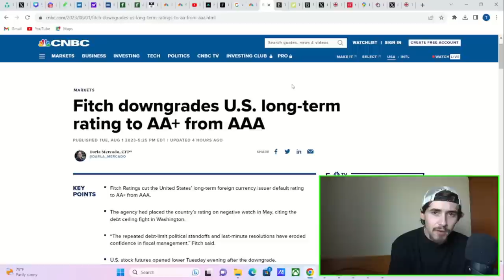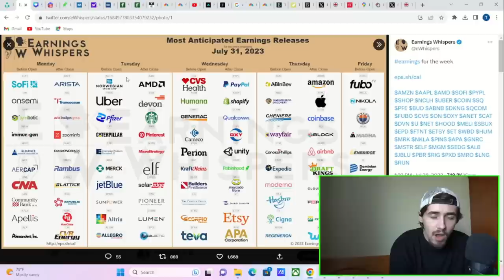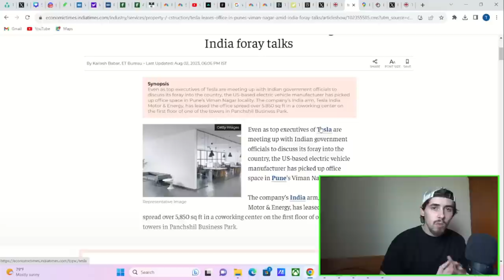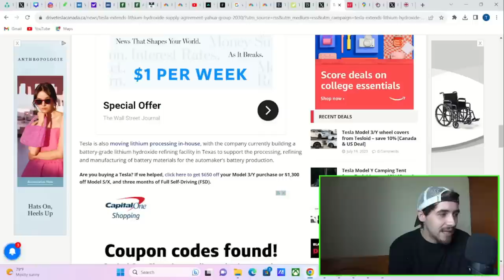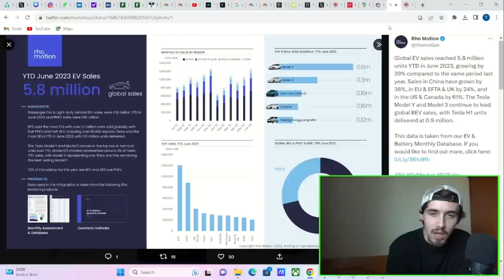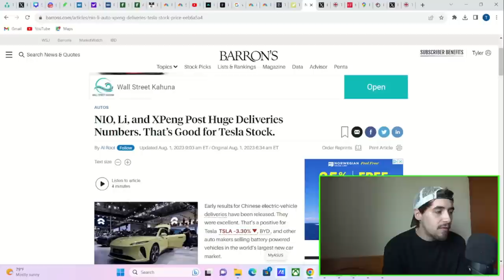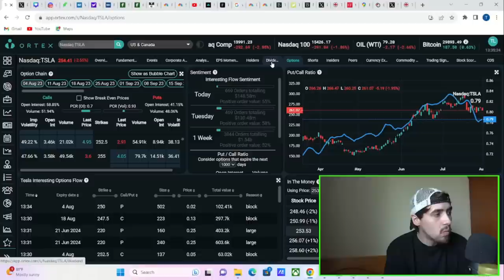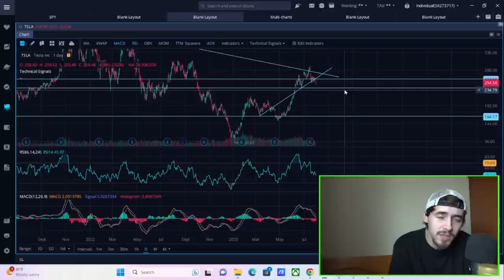This is REALLY Bad... (VERY Bullish Tesla Stock News)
We are going to be going over everything that is happening today in the markets that is causing everything to sell off and that is of course the Fitch credit rating downgraded. We are also going to be going over all of the breaking news on the day today with Tesla stock including tesla signing a lease in India. a Solid sign that development is coming soon.